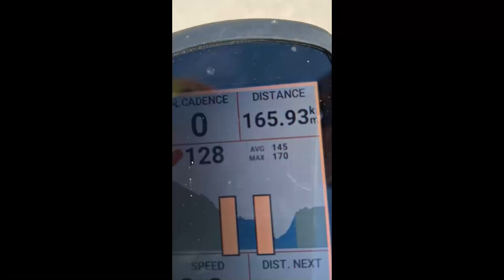100 Miles Coffee Ride | Morning Cycling Journey Through Lithuania's Scenic Routes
An invigorating 100-mile coffee ride through the breathtaking landscapes of Lithuania! 🚴‍♂️☕️ From early morning starts to scenic pit-stops and the vibrant city of Šiauliai, this journey is filled with unforgettable moments. Witness the camaraderie, the challenges, and the joy of discovering hidden gems along the way.

In this video:

Early morning start with a light drizzle 🌧️
Forming a mini peloton with fellow cyclists
Navigating through headwinds and sidewinds
Exploring quaint towns and historical highways
Admiring the iconic Golden Archer statue in Šiauliai 🏹
Discovering the impressive Steel Fox by the lake 🦊
Indulging in local cuisine at a charming restaurant 🍽️
Enjoying a delightful coffee break with mint tea and ginger oat cookies ☕️
Experience the beauty of Lithuania from the saddle, and join us in our quest for the perfect coffee spot.